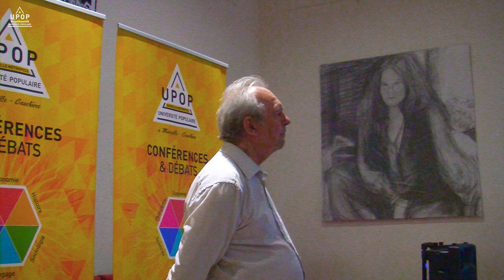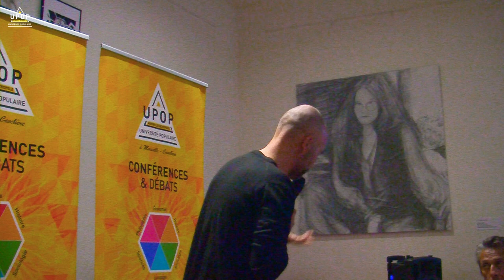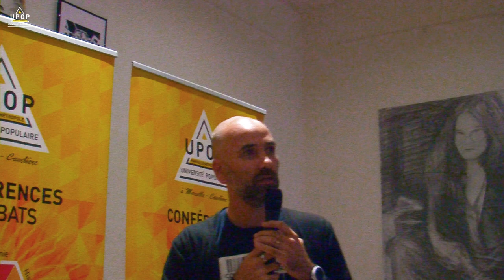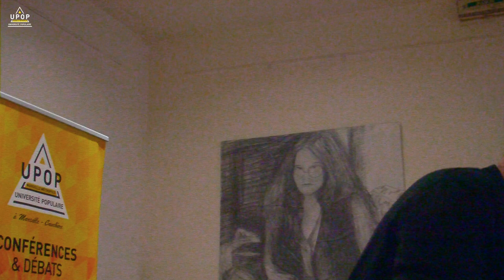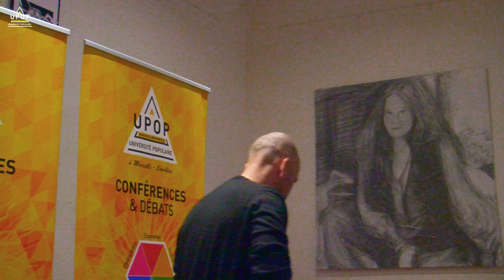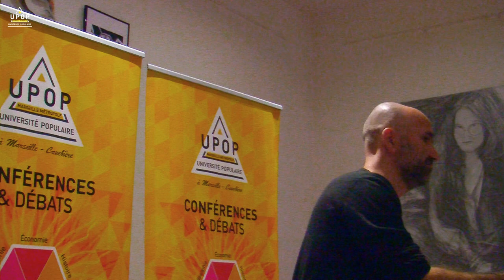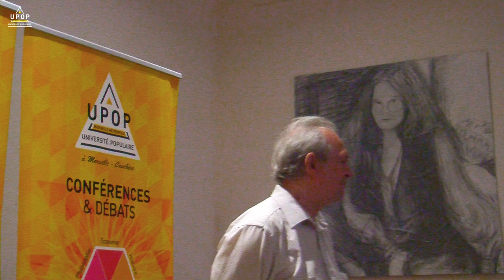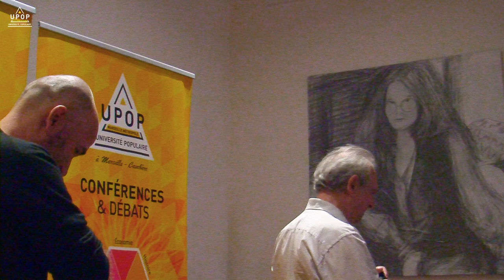Denis CAROTI - Pensée critique & autodéfense intellectuelle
23/09/19 - Sciences - Philosophie
Université populaire Marseille Métropole
upop.info